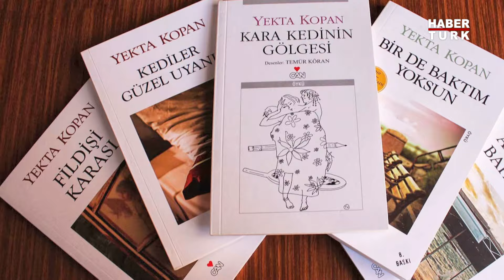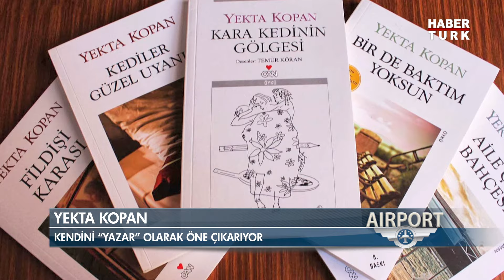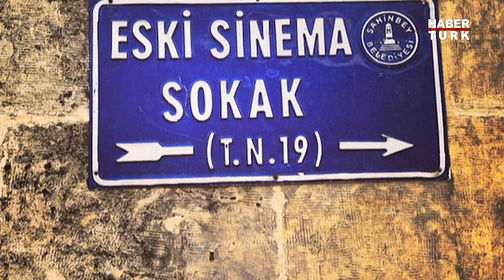Yekta Kopan Airport'ta